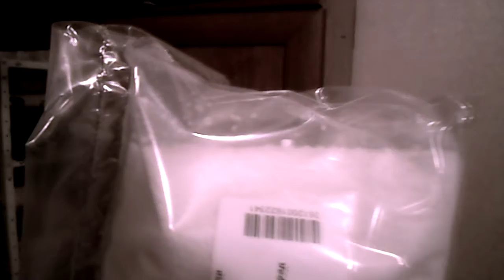Dry NaOH pellets levitate!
Curious effect, I guess it has something to do with electrostatic charge, and sodium hydroxide being really fresh, nearly anhydrous before being packed in the plastic bag.